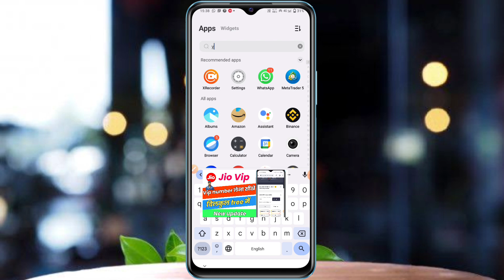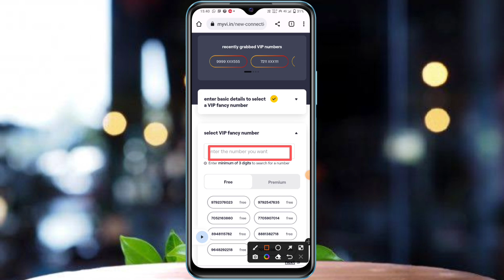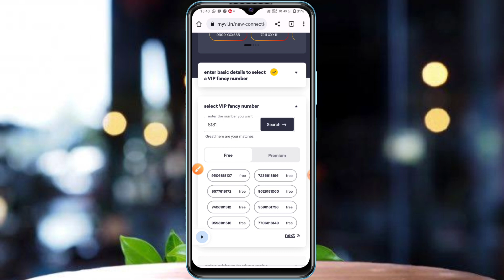jio ka vi sim free kaise | jio ka vip sim free me lane ka tarika| jio ka vip sim kis tarah le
whatsapp number for vip number sim: 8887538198